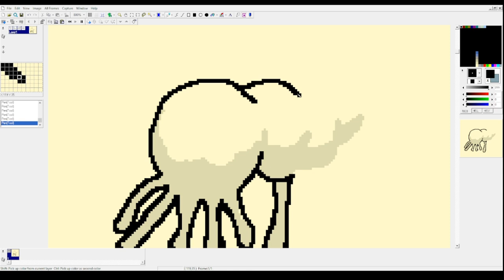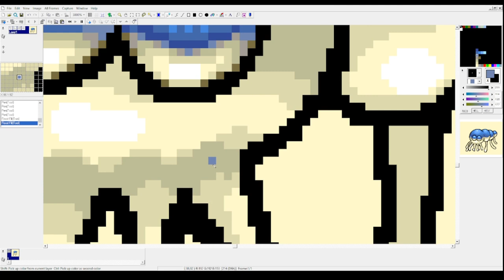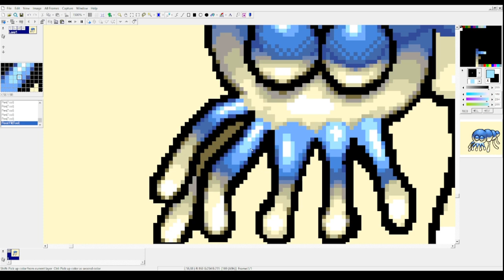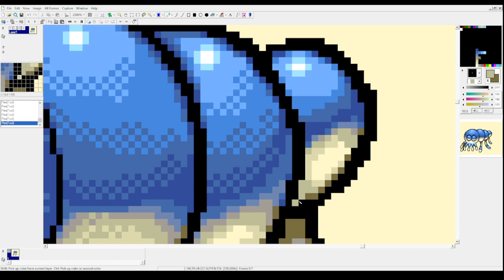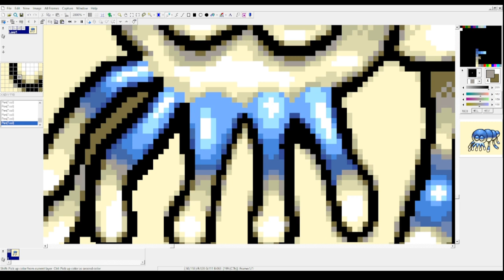Slopper | Sketchels Timelapse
This artwork was made

Tracklist:
0:00 Format War (Unreleased)
01:32 Funeral o' Fun
03:25 Mighty Brass Man